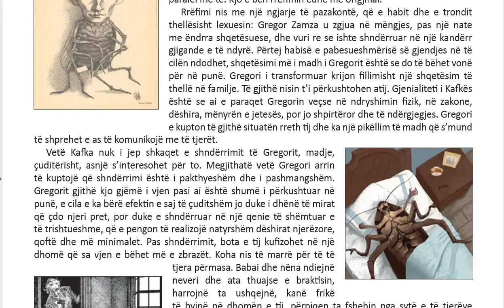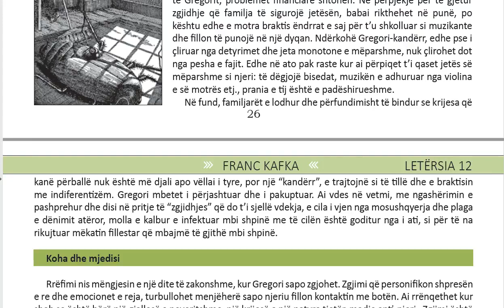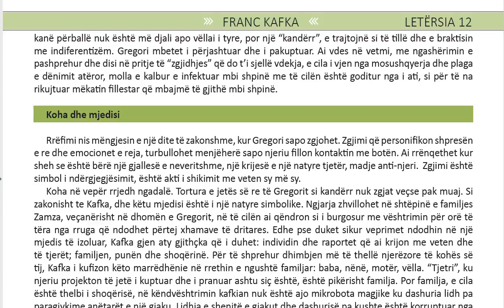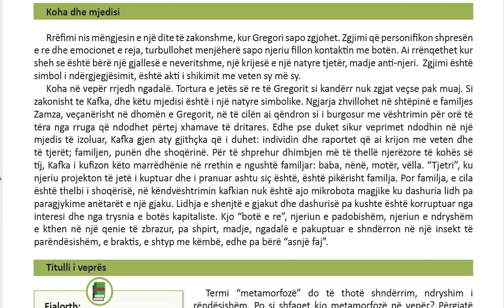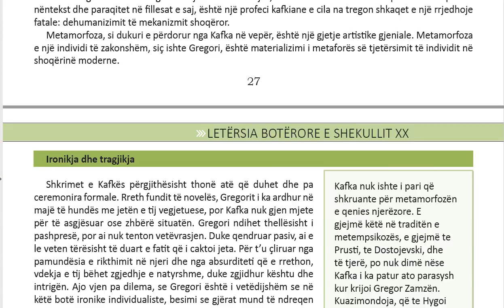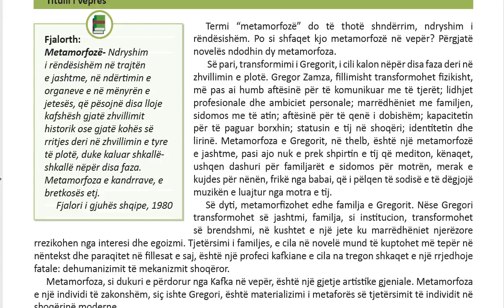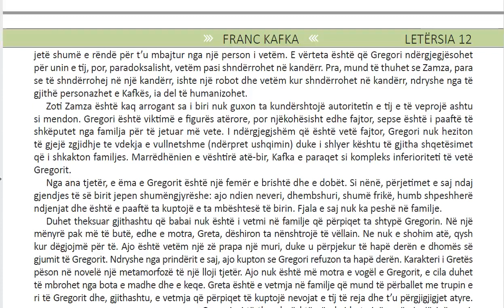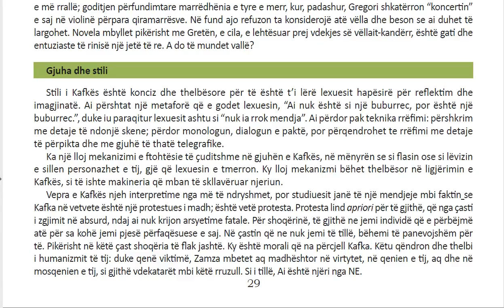Letersia 12 Filara Mesimi 2 2 Analizë Metamorfoza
Novela “Metamorfoza” është një nga veprat më novatore të shekullit XX. Kjo novelë mund të konsiderohet kryevepër e krijimtarisë së Kafkës. Novela avangardiste “Metamorfoza” u shkrua në vitin 1912 dhe u botua për herë të parë në një revistë ekspresioniste më 1915. Rrëfimi i ngjarjeve bëhet në vetën e tretë nga një rrëfimtar që shfaqet në vepër dhe identifikohet me vetë Kafkën. Kafka rrëfen me thjeshtësi aventurën e vetvetes, por në vend të vetës së parë, zgjedh t’i “transportojë” ngjarjet në një personazh që është fryt i fantazisë së tij, paralel me të. Kjo e bën rrëfimin edhe më origjinal.